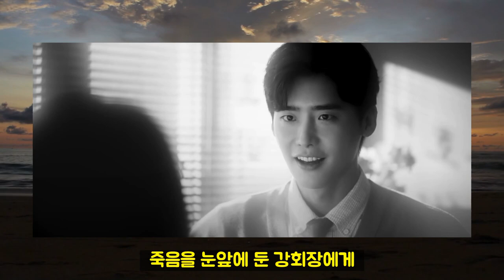[빅마우스 8화] 빅마우스의 정체가 박창호라면 반드시 필요한 인물은?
빅마우스 8화가 끝나며 빅마우스의 정체는 개인이 아닌 조직적으로 움직이고 있는 단체임이 나왔습니다. 박창호와 보육원 동생들이 빅마우스다라는 의견들이 많습니다. 그러기 위해선 반드시 선행되어야하는 전제조건이 있습니다.